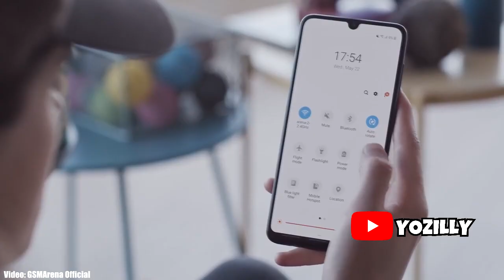Samsung Galaxy A30 Official Android 10 Update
★Review Video: Oliur, YugaTech, GSMArena Official